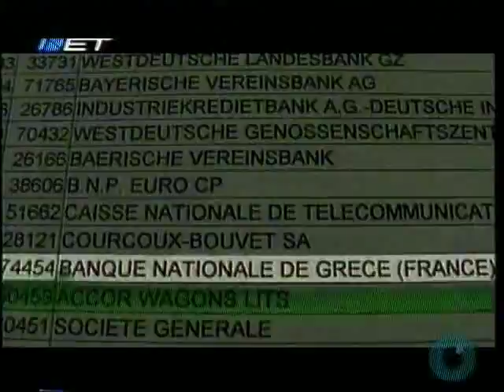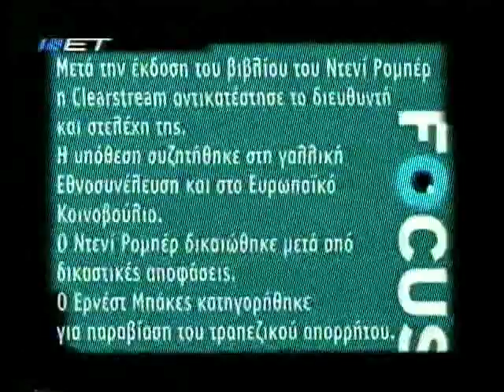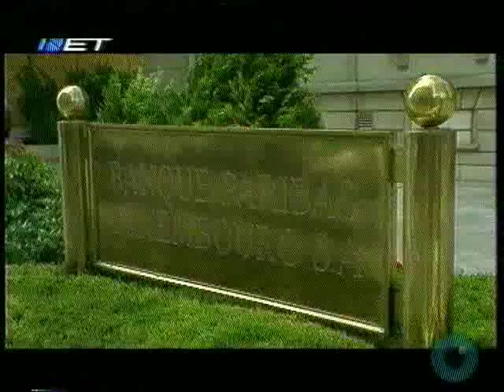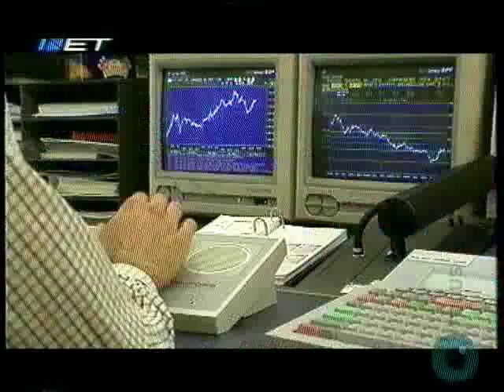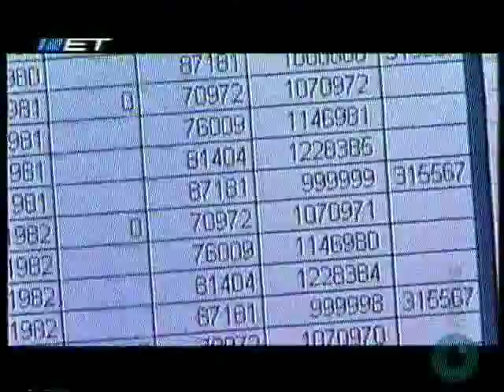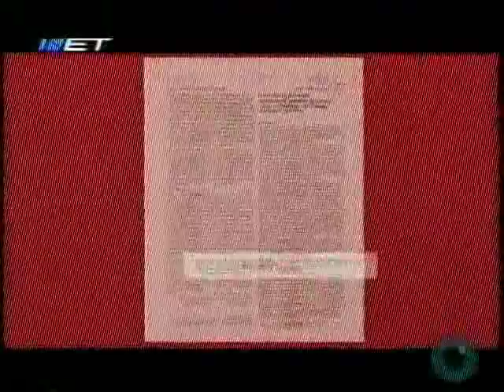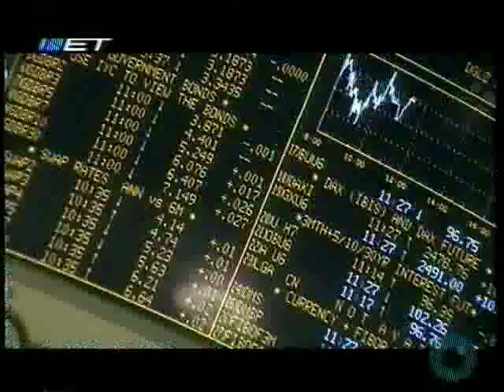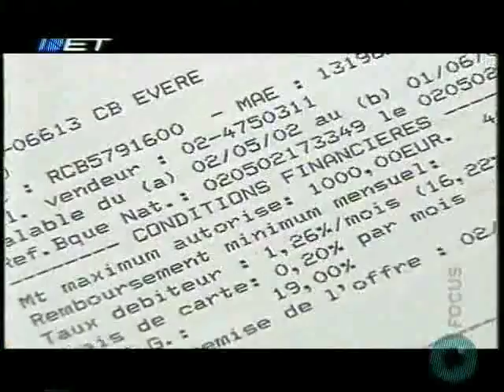Ξέπλυμα χρήματος, πλειστηριασμοί, επιτόκια (3ο μέρος)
Οι τράπεζες στο σύγχρονο παγκοσμιοποιημένο χρηματιστικό καπιταλισμό. Ντοκιμαντέρ του Γιώργου Κουβαρά. Μέρος 3ο.